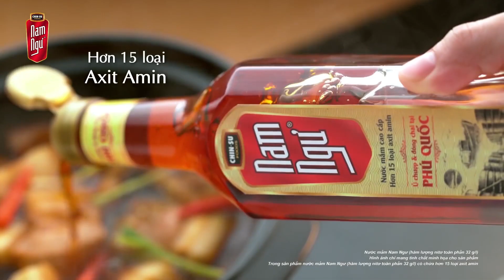Teaser #9 VNTĐ | NSƯT Thoại Mỹ trổ tài nấu ăn, cùng bộ tứ phục vụ văn nghệ cho người già neo đơn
Teaser | Việt Nam Tươi Đẹp - Series Miền Tây Du Hí - Tập 9
NSƯT Thoại Mỹ trổ tài nấu ăn, cùng bộ tứ phục vụ văn nghệ cho người già neo đơn

ĐÓN XEM:
📌 17:10 chủ nhật 06/10/2019 trên kênh HTV9
📌 10:15 thứ sáu 11/10/2019 trên kênh HTV7
📌 17:30 chủ nhật 06/10/2019 trên kênh YouTube Việt Nam Tươi Đẹp